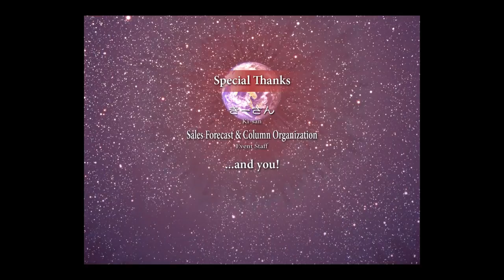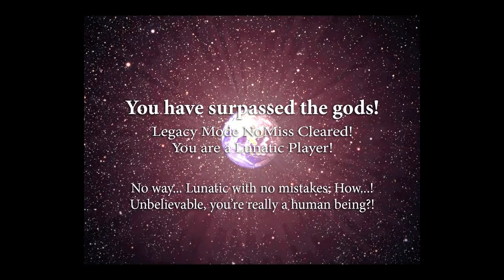Touhou Kanjuden ~ Legacy of Lunatic Kingdom: Reisen's Story (Plot Only)